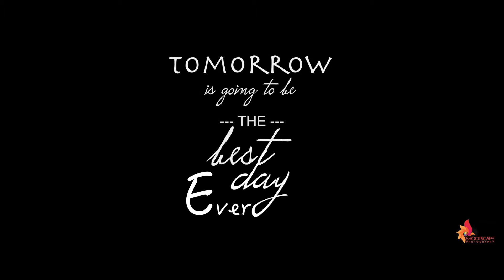Trisha & Rohit Cinematic Wedding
||Cinematic Wedding Series||

STARRING: Trisha & Rohit
STILLS By: Shoot Scape Photography
1. Agar Tum Saath Ho (Revisited) | Tamasha | Siddharth Slathia (Cover)
2. Shubhaarambh - Kai Po Che! (2013)
3. Sadi Gali Full Song Tanu Weds Manu
4. Until the Last Moment - Yanni
5. Din Shagna Da
6. Tenu Leke - Salaam-E-Ishq
7. Mast Magan - 2 States
8. Banno Re Banno Meri Chali Sasural Kabira - Ye Jawani Hai      Diwani

BOOKING OPEN FOR THE NEXT SEASON

DO WATCH IN 1080P FOR BETTER QUALITY